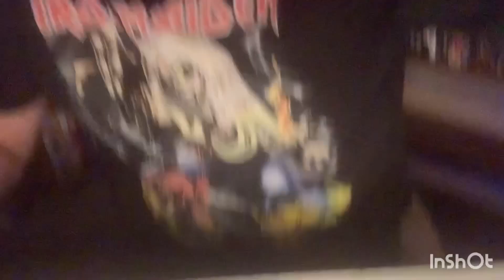Soda Sunday Vanilla Pepsi Nitro Review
This one actually tasted really good ￼